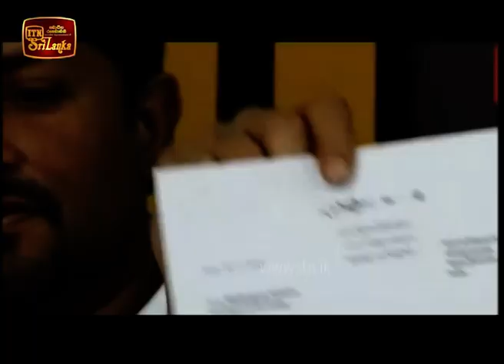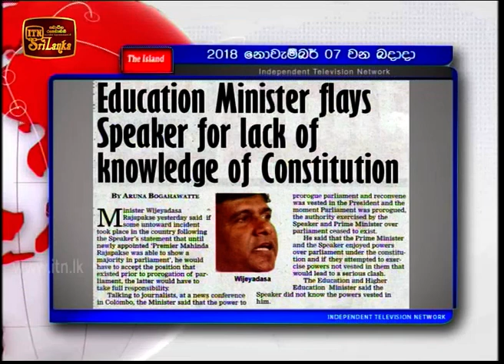Hathara Watey - (2018-11-07) | ITN